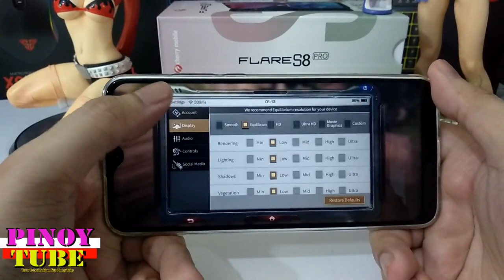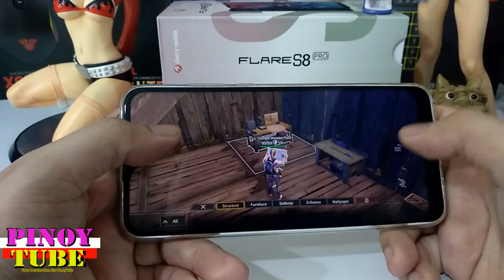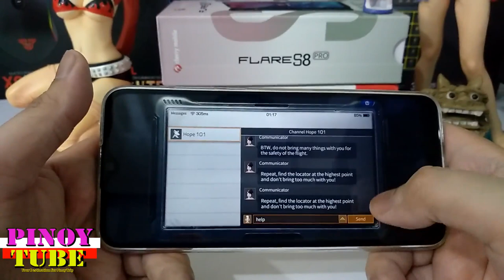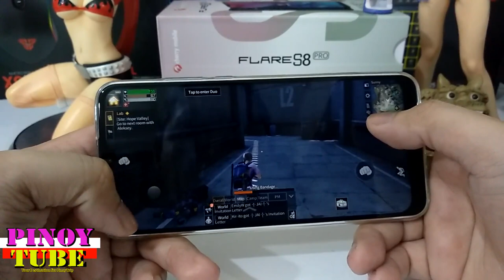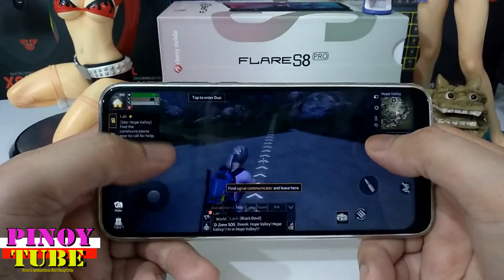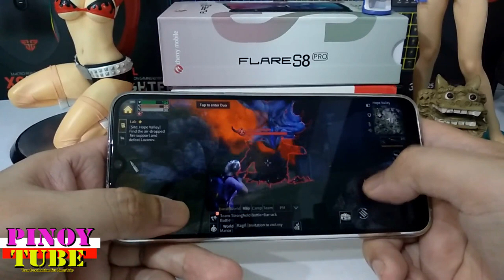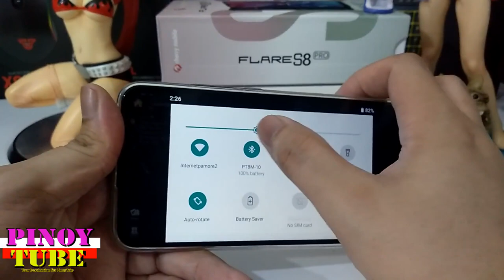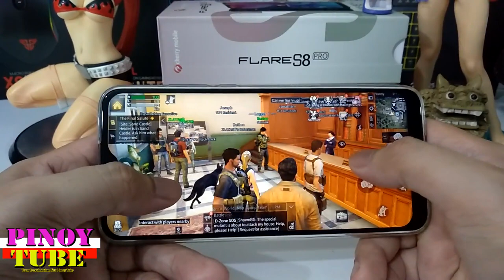Cherry Mobile Flare S8 Pro Gametest Life After - Pinoytube